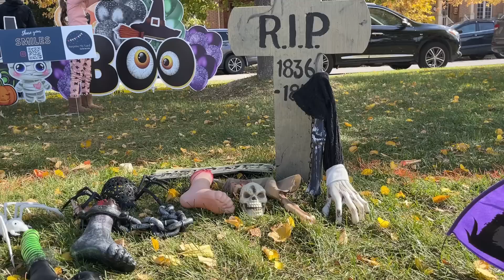Ехать ли в Канаду / Что будет с ценами и ипотекой /Почему в Канаде дорогая земля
Отвечаю на самые популярные вопросы о жизни в Канаде.
✍Предоставляю риэлторские услуги в регионе Ниагара и Южном Онтарио 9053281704
✅Отзывы клиентов: